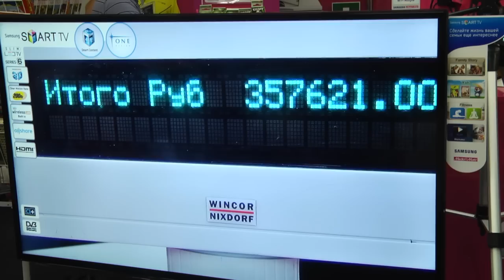Акция "Унести за 50 секунд" - видео забега в Набережных Челнах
Набережные Челны - победитель унес техники на 357 621 рублей!
В честь открытия 50-го магазина в России в Media Markt прошла грандиозная акция, в которой 11 девушек и 11 парней из 22-х городов получили уникальную возможность за 50 секунд вынести любую технику из магазина, которую только успеют! Финальные забеги состоялись 5 июля в Казани, 6 июля - в остальных городах-участниках. Как это происходило и что из этого получилось - смотрите в нашей подборке видео!